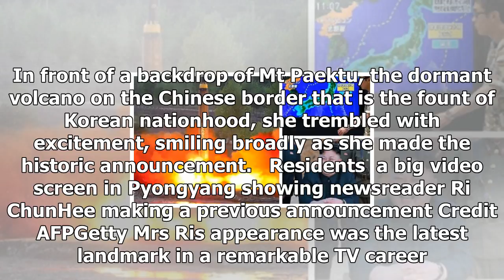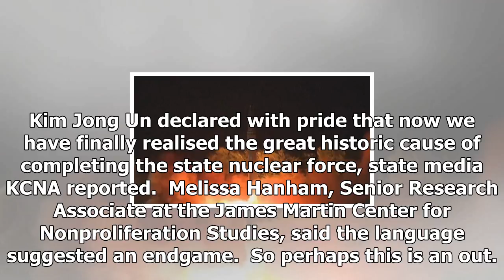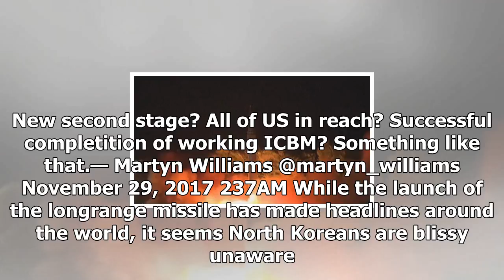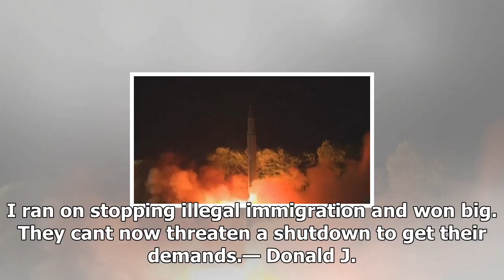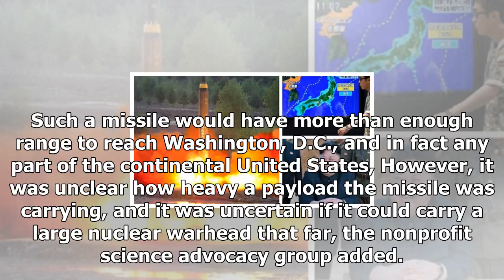News-Donald trump will take care of it after North Korea fired ballistic missiles capable of attack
News - News-Donald trump will take care of it after North Korea fired ballistic missiles capable of attacking any place in America

845AM Called the  Hwa15, the missile was launched at 3.17am local time from a site to the north of Pyongyang, flying for 53 minutes before falling into the Sea of Japan, within Japans exclusive economic zone. North Korea claims it can reach targets at a distance of more than 8,000 miles, putting Britain and anywhere in the continental United States well within range of Kim Jongun. Click here for more from Julian Ryall. 823AM China has voiced grave concern over North Koreas missile test and calle...